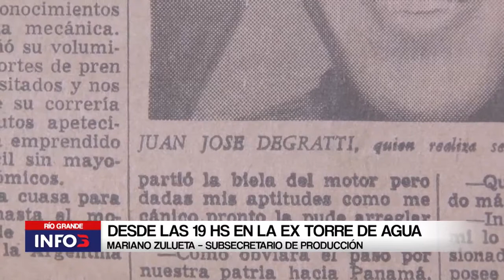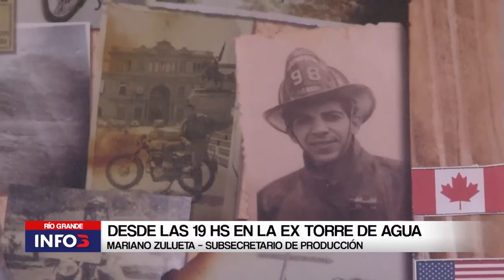Muestra fotográfica “Diarios de Motocicleta”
Estará todo este fin de semana en la Ex Torre de Agua, allí se expondrán fotografías del viaje realizado por Juan José Degratti, en su recorrido de Ushuaia a Alaska, el cual realizó sobre su moto.